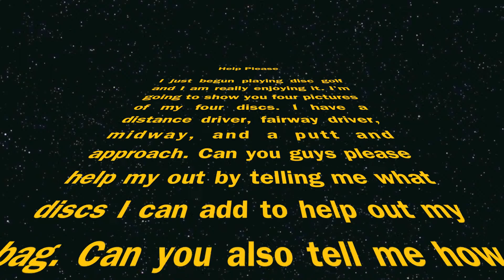My Disc Golf Discs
The description is in the video.